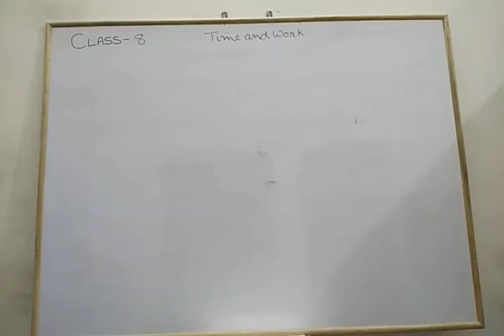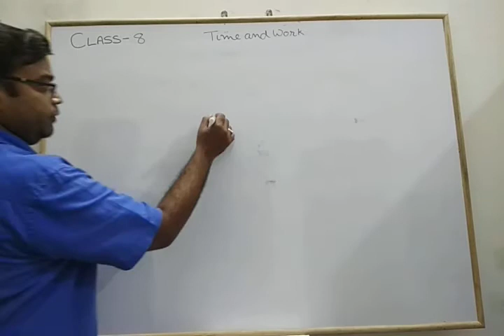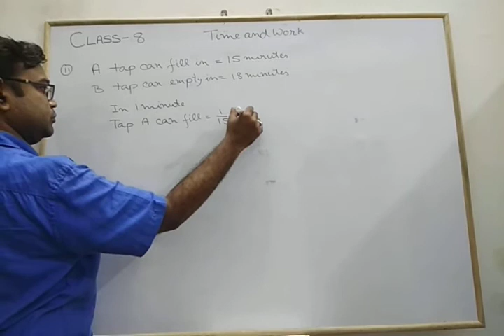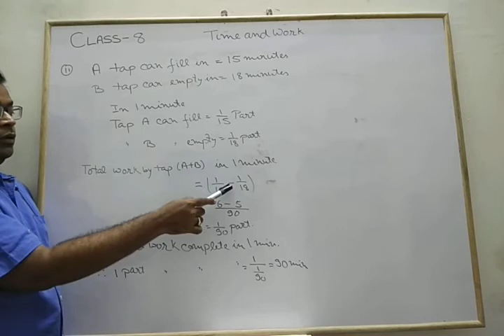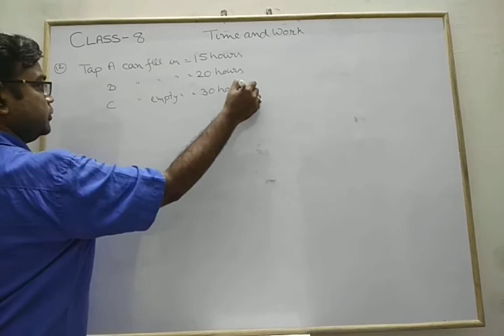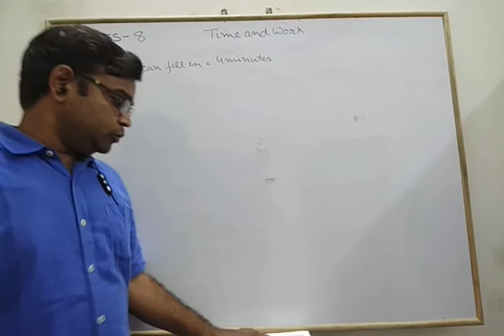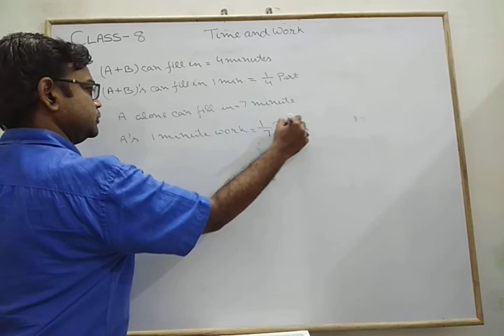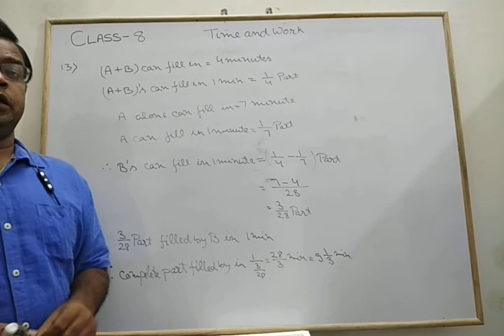Class - 8, Subject - Maths, Time and Work (Part 3)